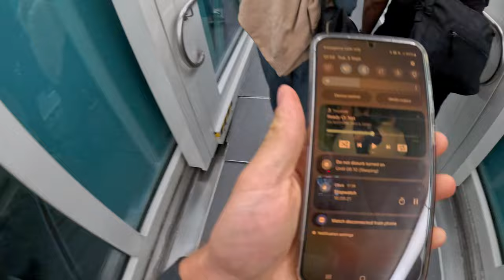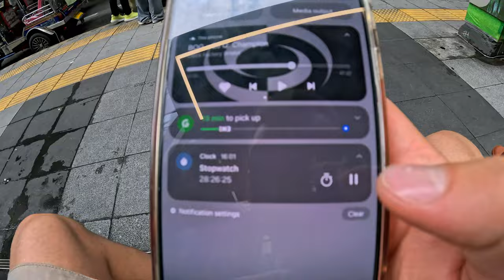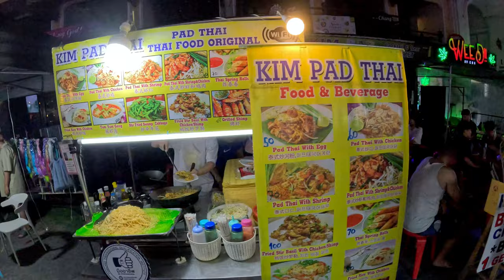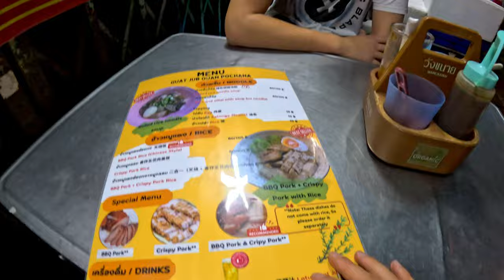Bristol to Bangkok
Come with me as i start my journey to Asia.